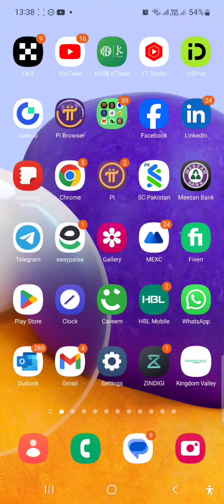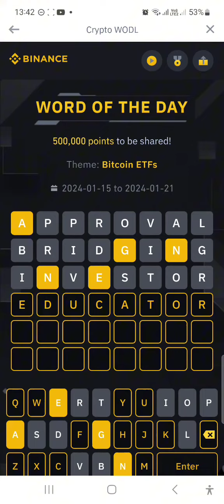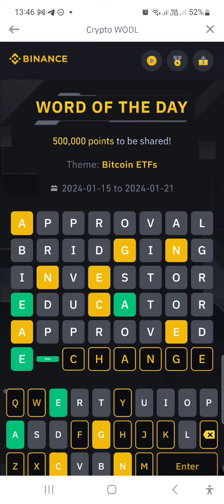Binance word of the day 8 letter|20-1-24|Correct answer Bitcoin ETFs💥💯👍